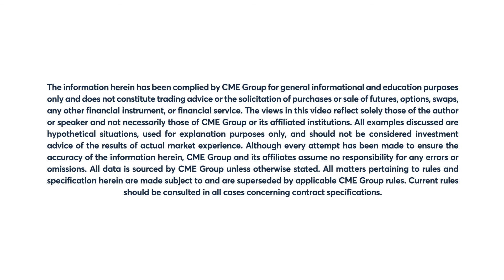Your Need to Know with Bob Iaccino, 7/5/22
Today’s need to know with @Bob_Iaccino:
1️⃣Global yields lower for fifth session
2️⃣Euro slides as energy prices rise
3️⃣Tomorrow: PMI data, FOMC meeting minutes